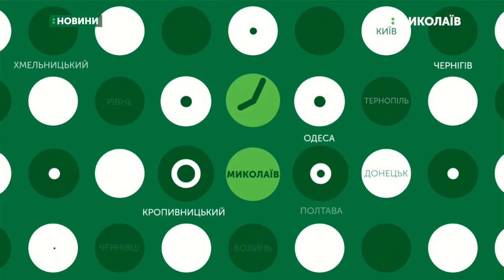31.07.2019. Новини. 17:00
Новини
Інформаційна картина дня (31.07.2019) поглядом кореспондентів телеканалу UA: Миколаїв (випуск новин — 17:00):
- У 79-й бригаді вручили берети солдатам-строковикам;
- Миколаївські вибухотехніки в рамках операції «Зброя та вибухівка» знищили боєприпаси, вилучені підрозділами поліції у громадян із незаконного обігу;
- Миколаївський обласний лабораторний центр МОЗ України провів дослідження проб річкової води, відібраних в районі міських пляжів «Стрілка», «Чайка», «Прибій» та рекреаційної зони «Намив»;
- Без попередження відбулась перевірка підприємств-перевізників;
- На Миколаївщині завершилися жнива ранніх зернових.